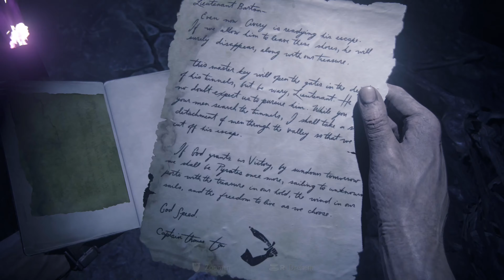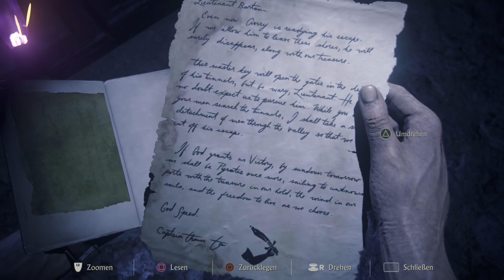Uncharted 4: A Thief's End - Kapitel 18 - Averys Abstieg - PS5 Gameplay